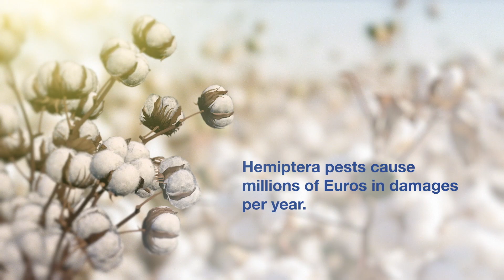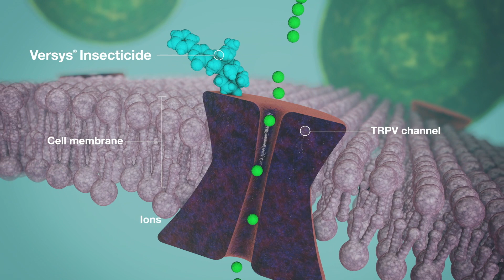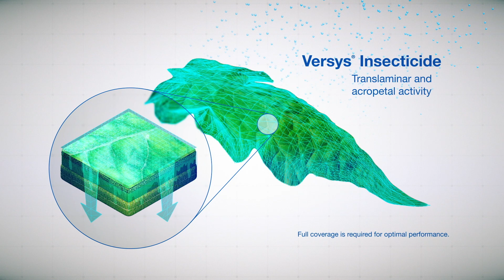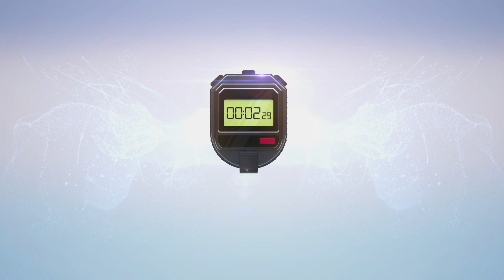Versys® Insecticide – How it works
Versys Insecticide is an effective and targeted new option for the control of key aphid species and suppression of silverleaf whiteflies. Vegetable and cotton growers can now see the benefits of 5-star treatment for their crops. The most obvious immediate benefit of using Versys is how quickly it stops aphids from feeding: in as little as 15 minutes. That prevents further direct damage and minimises the opportunity for virus transmission.

The first sign that Versys is working is that aphids become disoriented and begin to dance. The biological process at work is explained in this short video.